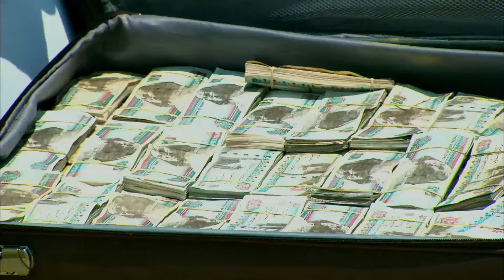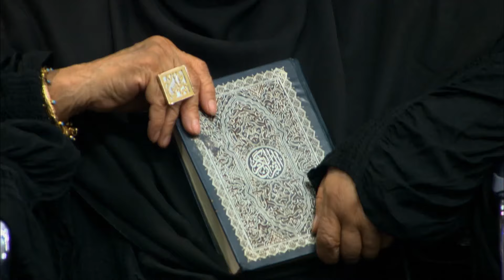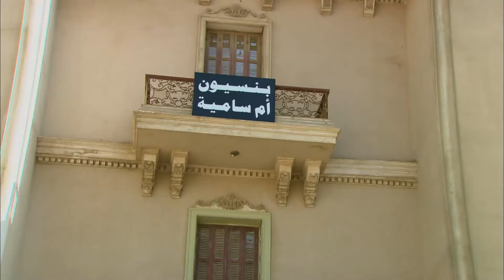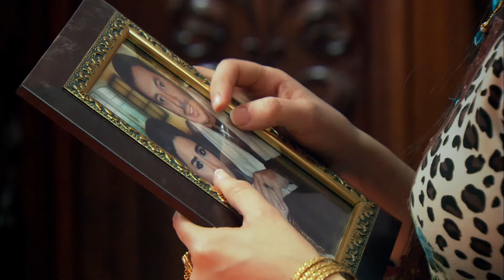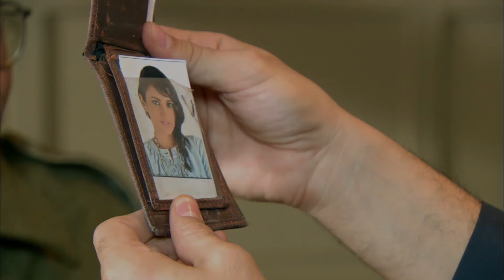الحلقة الاولى | مسلسل " المعلم " بطولة - مصطفي شعبان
طاقم العمل: مصطفى شعبان  هاجر أحمد  أحمد فؤاد سليم  إنتصار  سهر الصايغ  أحمد بدير